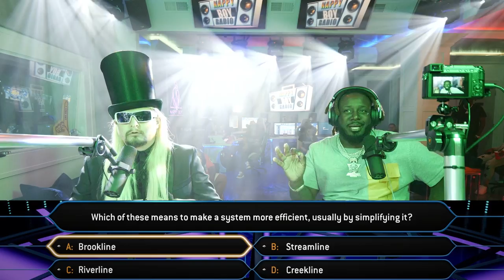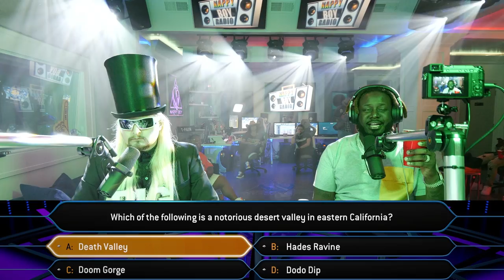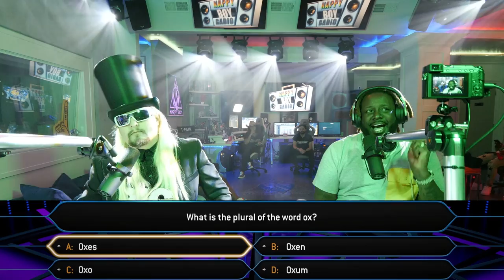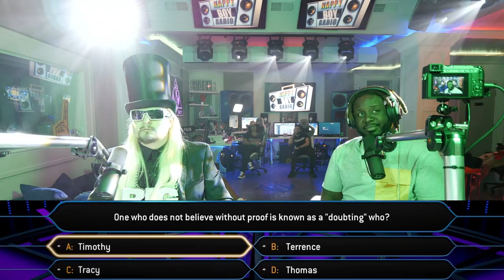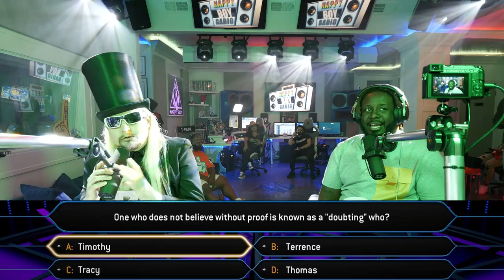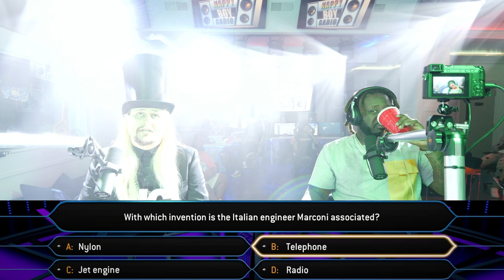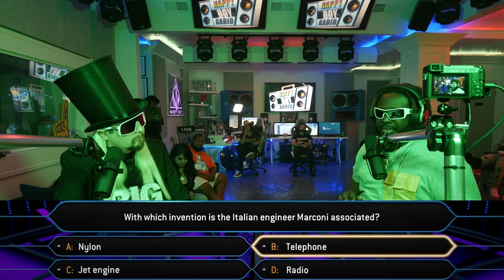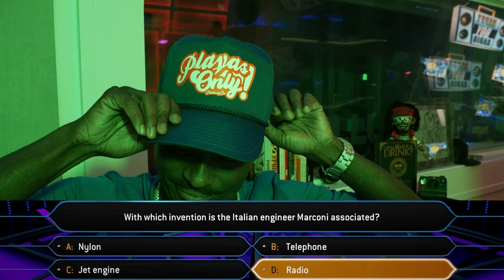Oliver Tree Leaks T-Pain’s Auto-Tune Secret, Steals Big Ass Chain & Eats Caviar | T-Pain's NBRP #48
Oliver Tree crashes the Nappy Boy Radio Podcast for one of the craziest episodes we’ve ever had! Oliver whips out a top hat and the Oakley shades to become the twin T-Pain never knew he needed.

All while chowing down on the finest caviar and wagyu beef, Oliver Tree talks doing DMT and takes a walk down T-Pain’s memory lane with Auto-Tune, tricked out golf carts, and more.

Get ready for a Nappy Boy Radio Podcast like you’ve never seen before with the hilarious duo of T-Pain and Oliver Tree!

0:00 Intro
22:46 Drinks from Pan Pan
27:58 Top 5
57:00 What's Eff'ed Up?
1:09:30 Nappy Boy Radio Song of the Week
1:18:59 Trap Spelling Bee
1:47:51 The Button Game
1:57:15 Dumb Money